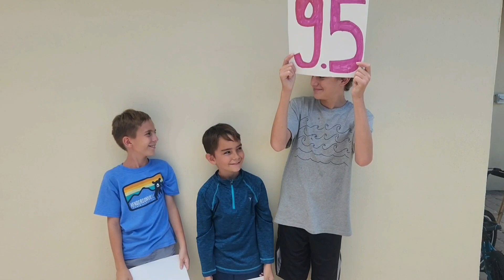We built an Iguana Launcher inspired by Mark Rober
Do iguanas fly ??? let's find out.